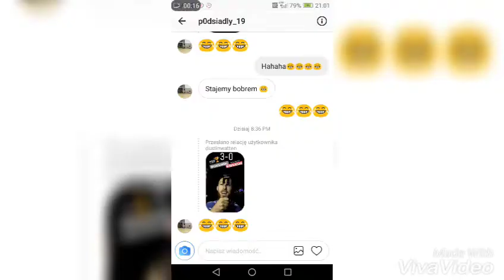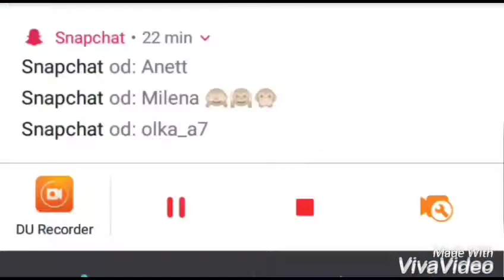Tomek Fornal- Under The Stars